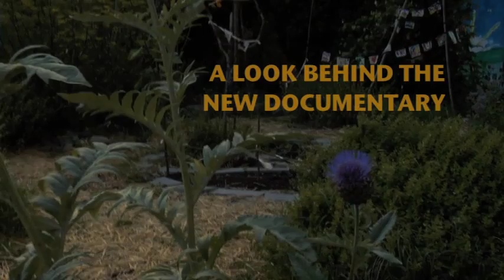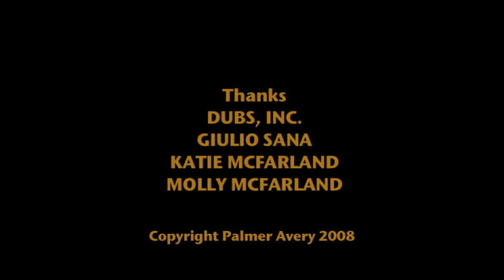DCI Studios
An delusional documentarian meets her match.